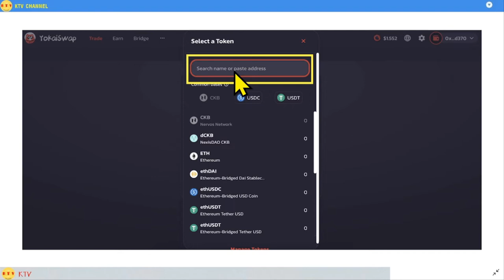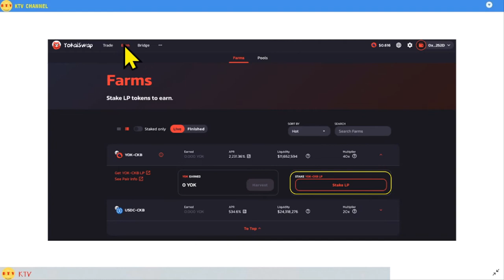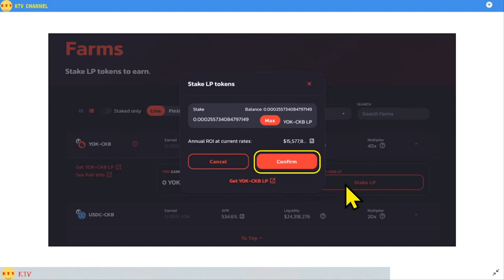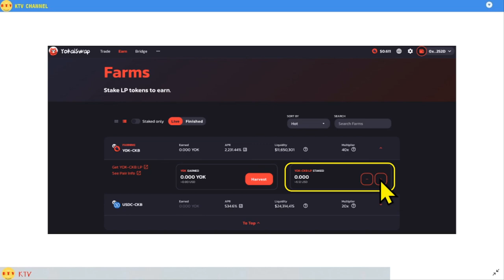Thêm thanh khoản yok-ckb, add LP cho cặp ckb-yok trên yokaiswap [kitv]